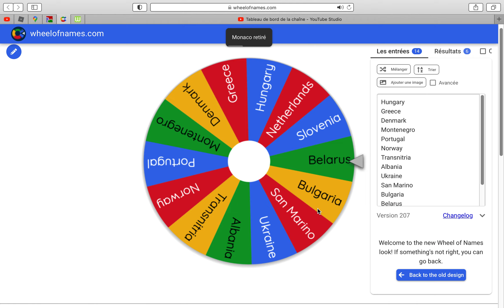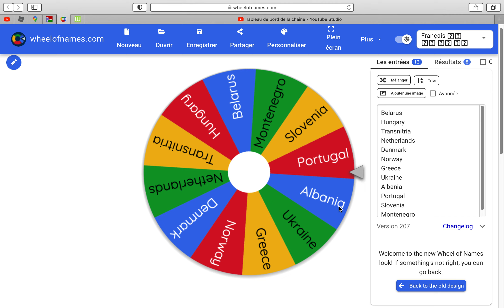Daily European BR Day 31 and 32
🇸🇲🇧🇬Today's and yesterday's eliminations were Bulgaria and San Marino.
📆Wait another 18 days to find out!